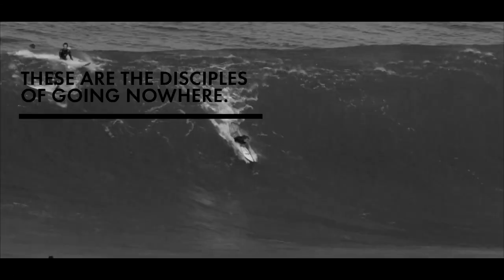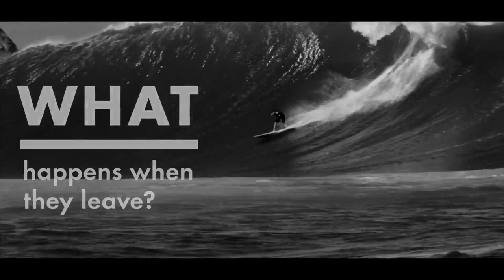ON IT (Series Trailer 2018)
Documenting a year of chasing swells with Albee Layer, Koa Rothman, Brett Barely, Zak Noyle and Nic Von Rupp. What a crew of hard-charging legends to follow. Hard keeping up, but lucky to have an epic year of waves.